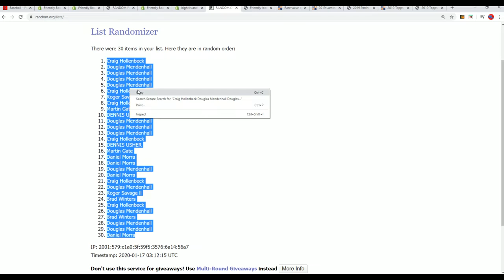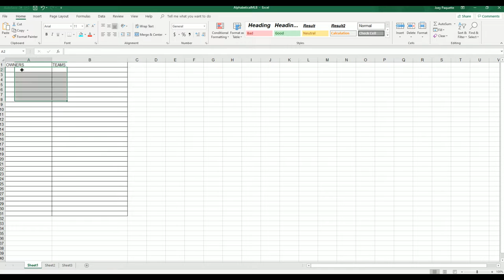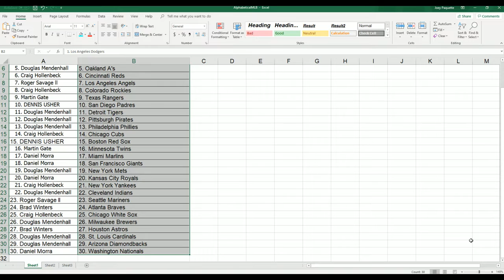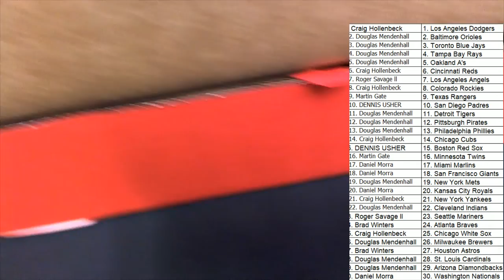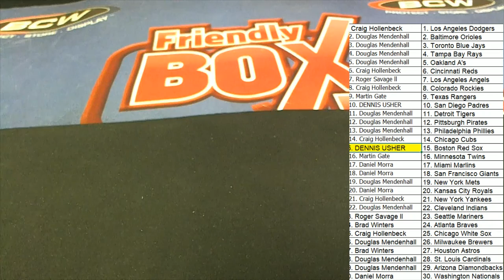2019 Gold Rush Autographed Baseball Jersey Edition Series 2 Box ID 19GRBBS2118